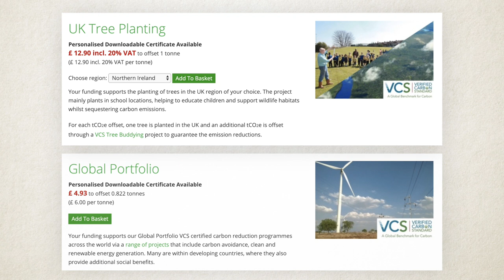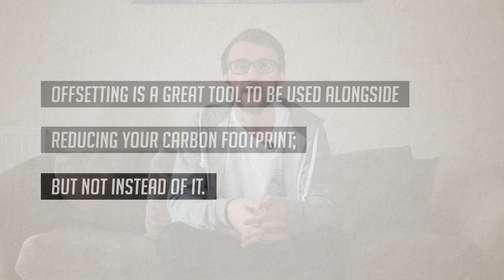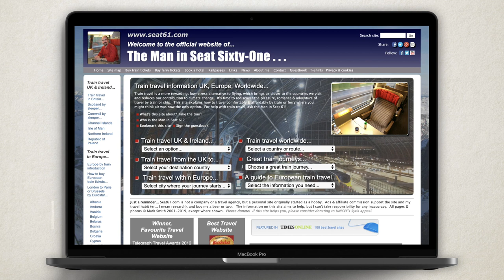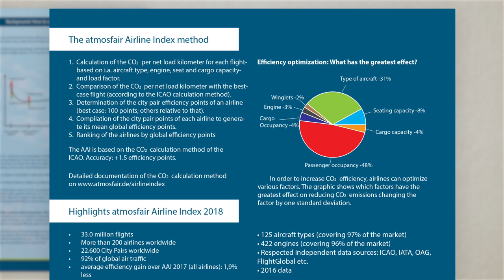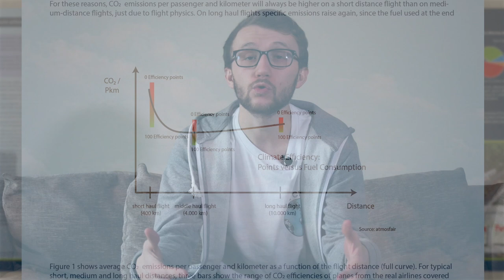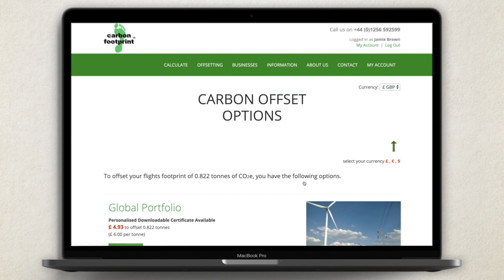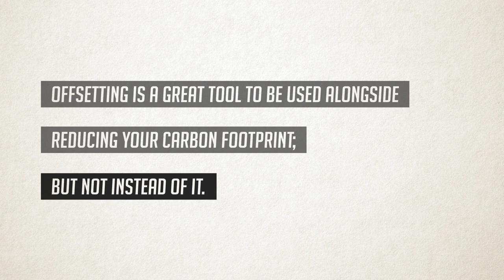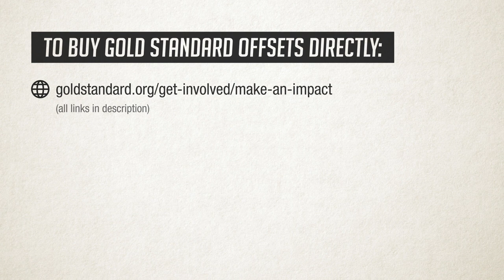Carbon Offsetting Explained | How to Reduce & Offset Flight Emissions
In this short guide, I explain and discuss Carbon Offsetting, offer some practical tips for reducing your travel emissions and show you how to properly offset your carbon footprint.